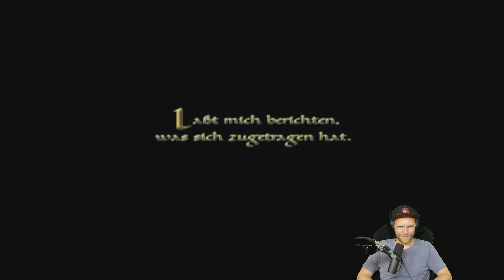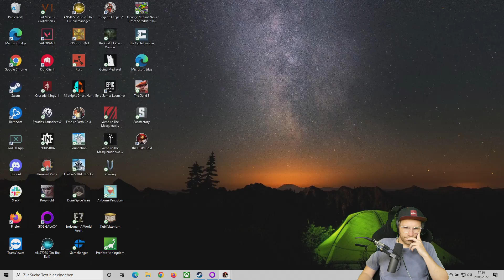Nils gefiels: Die Retro-Show! Heute mit Die Gilde 1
Let's Play zu Die Gilde 1.

Was ist "Nils gefiels"? Ganz einfach: Es werden Retrogames gezockt! Nils gefiel so einiges, ein Game davon ist Die Gilde 1!